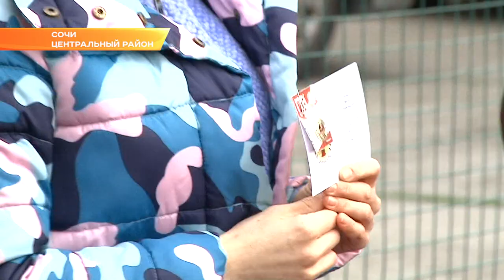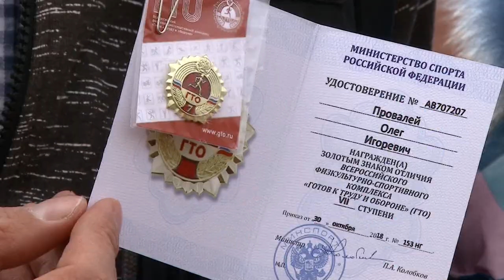Сочинцы сегодня сдавали нормы ГТО. Новости Сочи Эфкате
Принять участие в ставшем уже традиционном спортивном фестивале мог любой желающий в возрасте от 18 до 70 лет и старше. Мероприятия прошли во всех районах курорта.